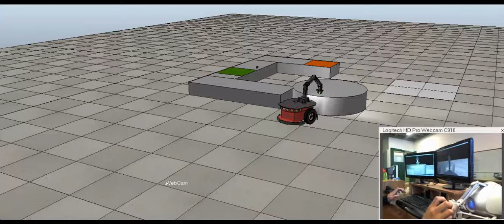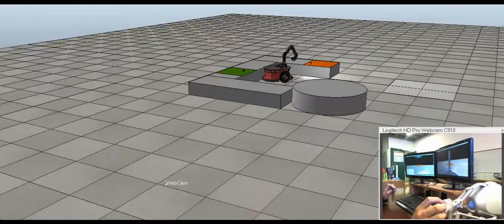Teleoperation of a mobile manipulator using manual control allocation.